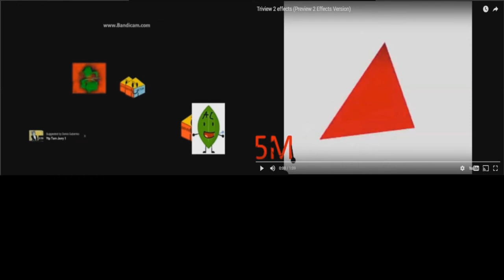14 preview effects